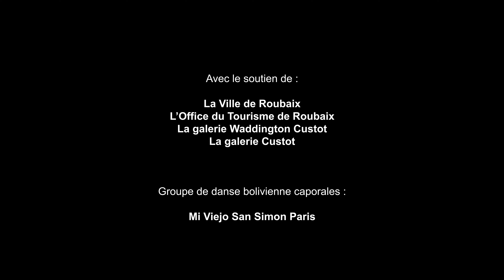Kenia Almaraz Murillo - Tissages Lumières / La Manufacture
Exposition "Tissages Lumières" -
Kenia Almaraz Murillo

et artistes invités : Elliott Causse & Studio Élémentaires

La Manufacture - Roubaix

20 avril - 18 août 2024